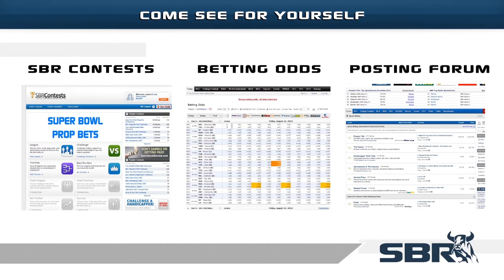NBA Picks 2/5 with Joe Duffy, Loshak – Mavs Taking Public Action After Loss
Professional handicapper Joe Duffy from OffshoreInsiders.com and SBR Videos host Peter Loshak discuss the four games on the Thursday NBA card for February 5, and give some free NBA picks from the available NBA betting odds.